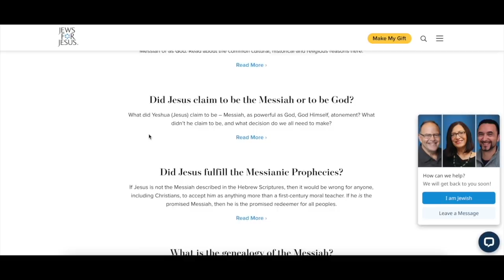A Jewish Christian Talks about Judaism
I brought my friend Jeff Morgan on to talk about Judaism and answer common questions that Christians have about what the Jewish people believe. Jeff was a secular Jew who was deeply involved in the New Age, came to faith in Yeshua, the Messiah, and now passionately shares Jesus.

Timestamps:

1:17 -Jeff's Brief Testimony
9:56 -What do the Jewish people currently believe? How do they believe someone is saved?
16:48- What do they believe about Jesus, the Messiah?
27:42- The Jewishness of Jesus.
34:20- What about Isaiah 53?
37:18- Replacement Theology- Does the Church replace Israel?
41:54- Christians love the Jewish people
44:19- What are some general do's and don'ts when speaking to a Jewish person? What would be considered offensive?

The Hiding Place Book:

New motion Graphics are selflessly done by:
Timothy Medina
Illustration, Graphic Design, Filmmaking, & Motion Graphics